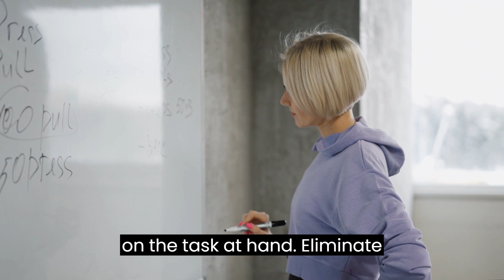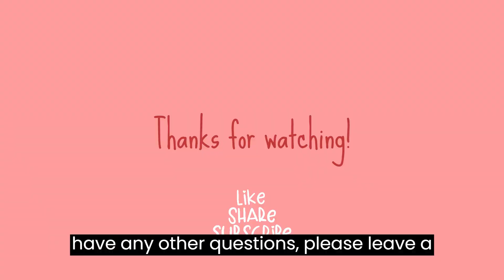How to Stay Focused and Avoid Distractions in the digitalage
In this video, I share 5 proven tips for boosting your focus and productivity. I'll cover everything from setting clear goals to eliminating distractions, so you can learn how to be more productive and get more done.
In today's digital age, it's more important than ever to be able to stay focused and avoid distractions. This video will give you some practical tips on how to do just that.
Whether you're a student, a business owner, or just someone who wants to be more productive, this video is for you. I'll share some simple but effective tips that will help you stay focused and get things done.

focus
distractions
productivity
productivity tips
digital distractions
focus in the digital age
boost productivity
get things done

My videos cover a range of topics, from tips on developing a growth mindset to strategies for overcoming obstacles and building resilience. Whether you're looking to boost your confidence, improve your productivity, or just get motivated, I've got you covered.

I'm passionate about helping people discover their strengths and unlock their full potential. Through my videos, I hope to inspire and empower viewers to take action and create the life they truly want.

So if you're ready to take your personal development journey to the next level, come join me on my channel and let's grow together!